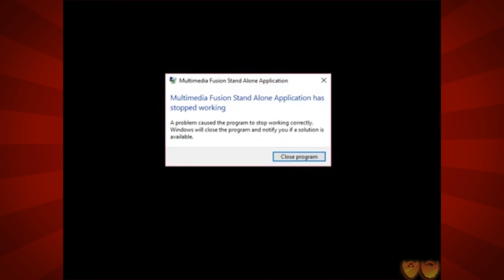Super Wanna Be The Guy Bros. #17 - Deaths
Here's hoping the Bros pick this up!

Original Art by @Causeimdanjones

Who are the Super Beard Bros.?